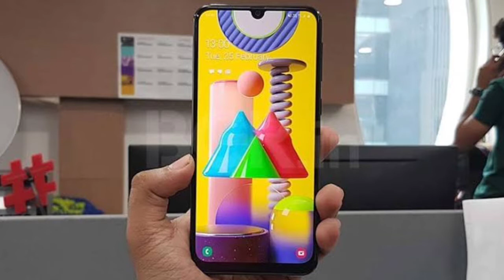Samsung Galaxy A42 5G - Comfirmed Specifications Price Launch In India | SD 75G,64MP,6000MAH⚡⚡